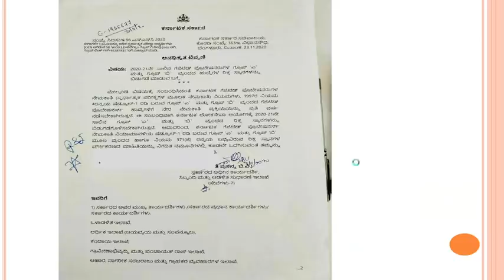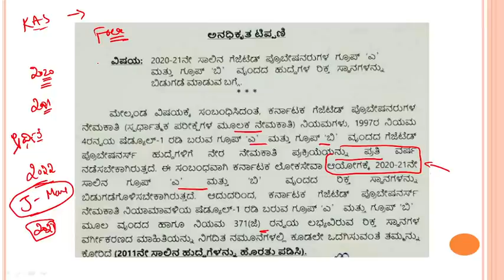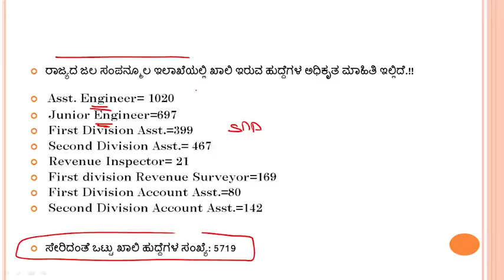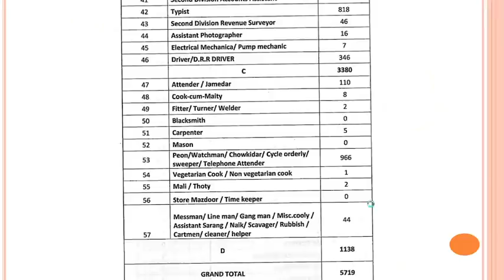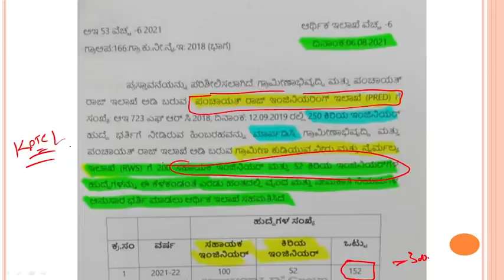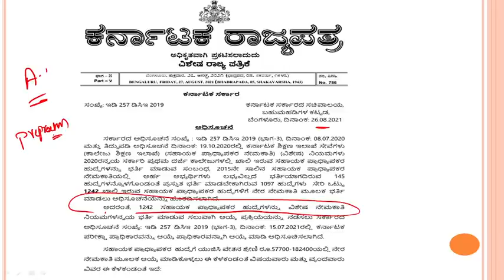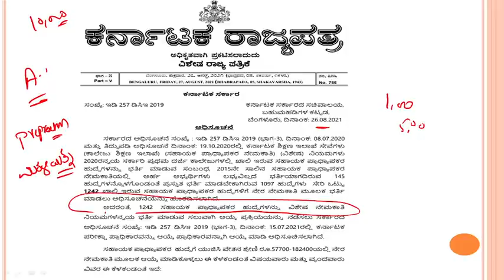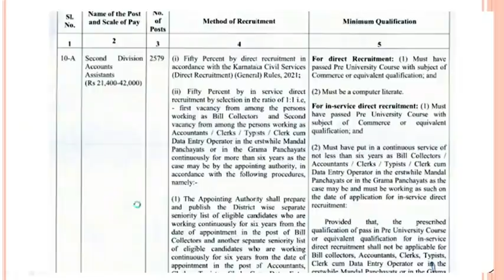Upcoming Exams Notifications 2021-22 | KAS/PSI/FDA/SDA/Secretary Grade-2/SDAA/AE/JE/Asst. Professor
About this Video - upcoming notifications in karnataka. jpsc jobs, ksp PSI jobs, AE and JE jobs , complete details.